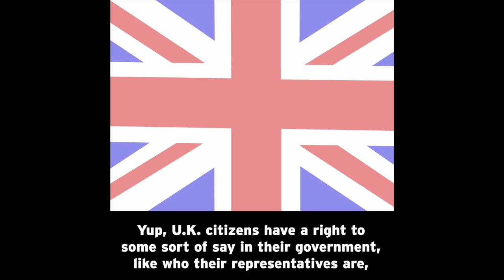BrainPOP UK - Voting movie extract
A short extract from the Voting video from BrainPOP UK, part of our British politics and government spotlight. and search for "Voting".